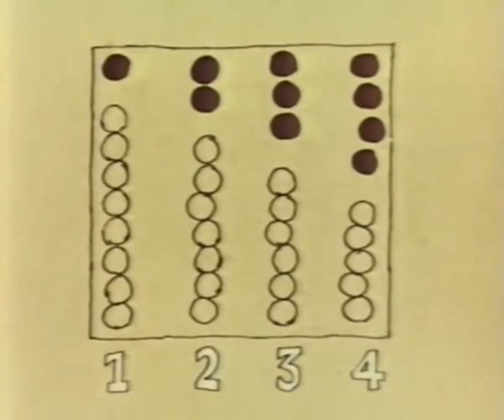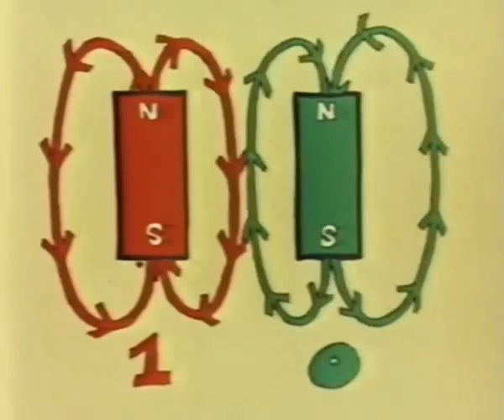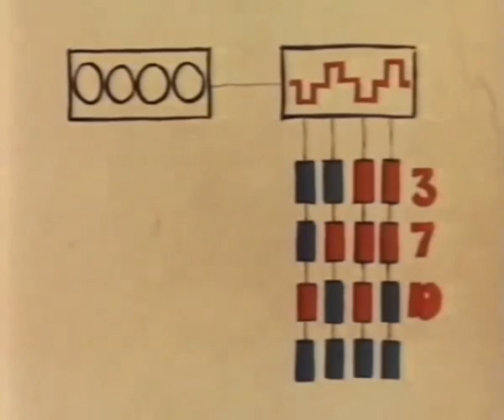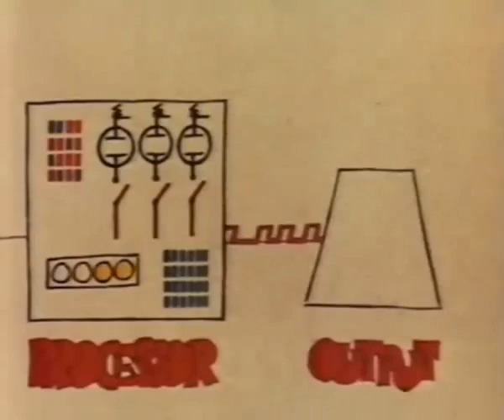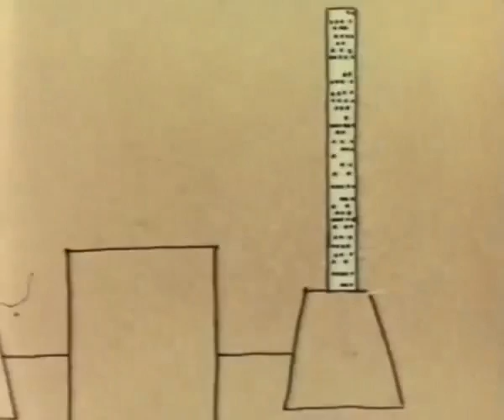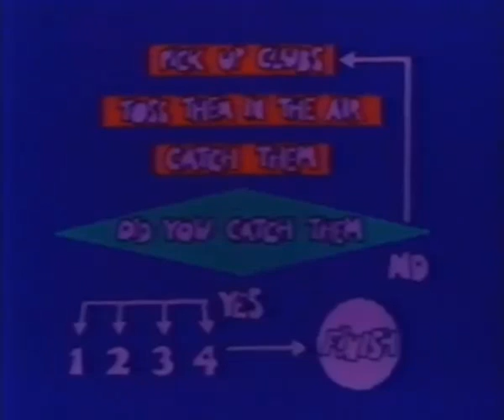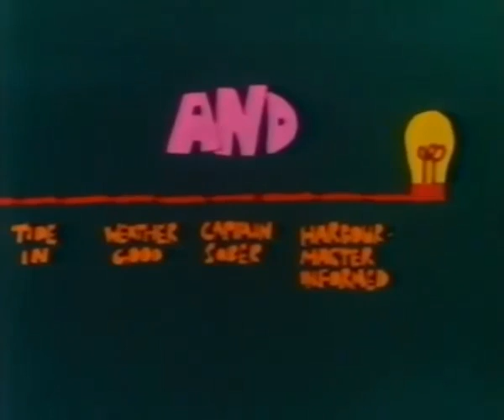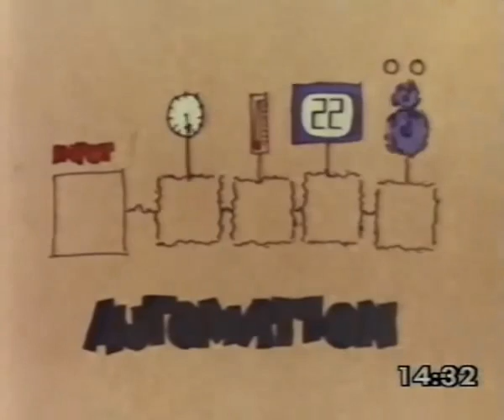INFORMÁTICA CONCEPTOS BÁSICOS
El sistema binario, en ciencias e informática, es un sistema de numeración en el que los números se representan utilizando solamente las cifras cero y uno (0 y 1). Es el que se utiliza en las computadoras, debido a que trabajan internamente con dos niveles de voltaje, por lo cual su sistema de numeración natural es el sistema binario (encendido 1, apagado 0).
El sistema numérico hexadecimal o sistema hexadecimal (a veces abreviado como Hex, no confundir con sistema sexagesimal) es un sistema de numeración que emplea 16 símbolos. Su uso actual está muy vinculado a la informática y ciencias de la computación, pues los computadores suelen utilizar el byte u octeto como unidad básica de memoria; y, debido a que un byte representa  valores posibles.
El diagrama de flujo o diagrama de actividades es la representación gráfica del algoritmo o proceso. Se utiliza en disciplinas como programación, economía, procesos industriales y psicología cognitiva.

En Lenguaje Unificado de Modelado (UML), un diagrama de actividades representa los flujos de trabajo paso a paso de negocio y operacionales de los componentes en un sistema. Un diagrama de actividades muestra el flujo de control general.

En SysML el diagrama de actividades ha sido extendido para indicar flujos entre pasos que mueven elementos físicos (e.g., gasolina) o energía (e.g., presión). Los cambios adicionales permiten al diagrama soportar mejor flujos de comportamiento y datos continuos.

Estos diagramas utilizan símbolos con significados definidos que representan los pasos del algoritmo, y representan el flujo de ejecución mediante flechas que conectan los puntos de inicio y de fin de proceso.
Un diagrama de flujo siempre tiene un único punto de inicio y un único punto de término.

Las siguientes son acciones previas a la realización del diagrama de flujo:

Identificar las ideas principales a ser incluidas en el diagrama de flujo. Deben estar presentes el autor o responsable del proceso, los autores o responsables del proceso anterior y posterior y de otros procesos interrelacionados, así como las terceras partes interesadas.
Definir qué se espera obtener del diagrama de flujo.
Identificar quién lo empleará y cómo.
Establecer el nivel de detalle requerido.
Determinar los límites del proceso a describir.
Los pasos a seguir para construir el diagrama de flujo son:

Establecer el alcance del proceso a describir. De esta manera quedará fijado el comienzo y el final del diagrama. Frecuentemente el comienzo es la salida del proceso previo y el final la entrada al proceso siguiente.
Identificar y listar las principales actividades/subprocesos que están incluidos en el proceso a describir y su orden cronológico.
Si el nivel de detalle definido incluye actividades menores, listarlas también.
Identificar y listar los puntos de decisión.
Construir el diagrama respetando la secuencia cronológica y asignando los correspondientes símbolos.
Asignar un título al diagrama y verificar que esté completo y describa con exactitud el proceso elegido.
algebra booleana, algebra binaria,